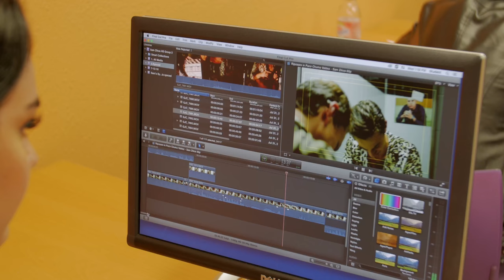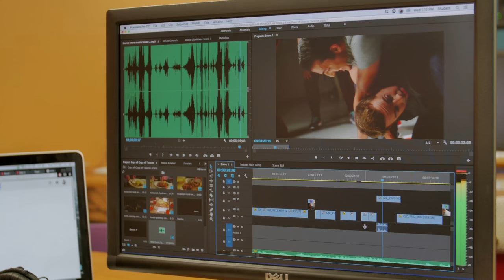Columbia College Hollywood: On Film Part 2 BTS